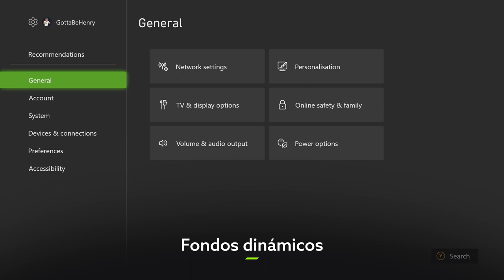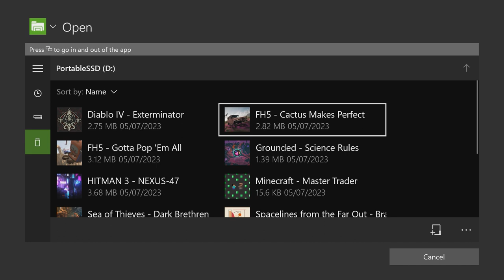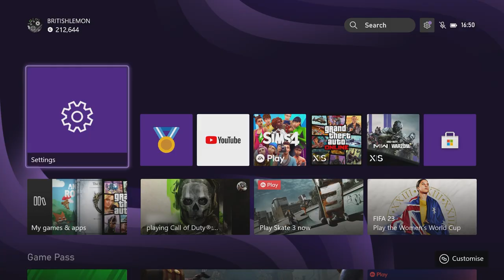Cómo desbloquear los mejores fondos de Inicio para Xbox Series X/S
Descubre cómo conseguir los mejores fondos para tu Xbox Series X/S lo más RÁPIDO posible, incluidas algunas de las mejores obras de arte que te harán ser la envidia de todos tus amigos.